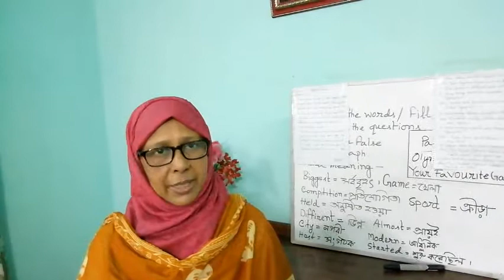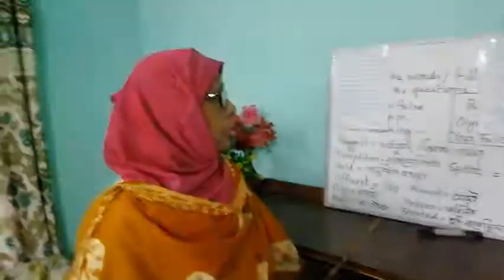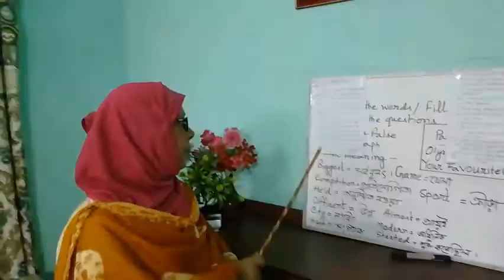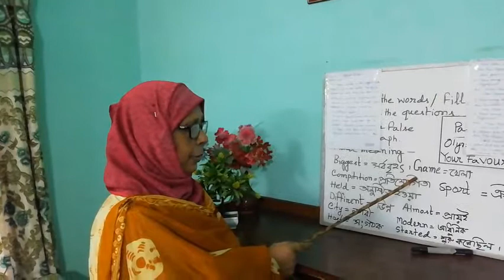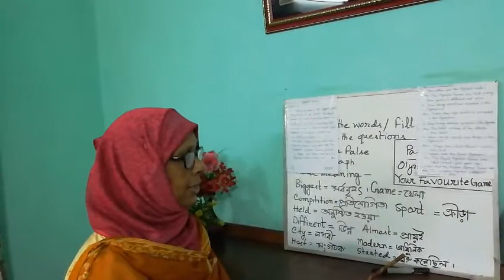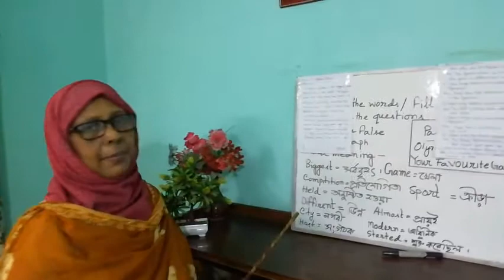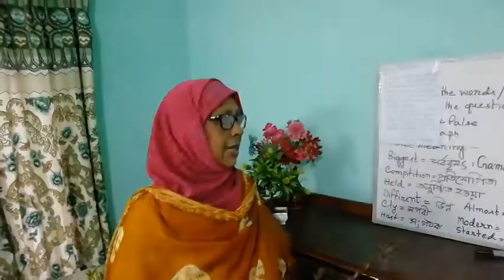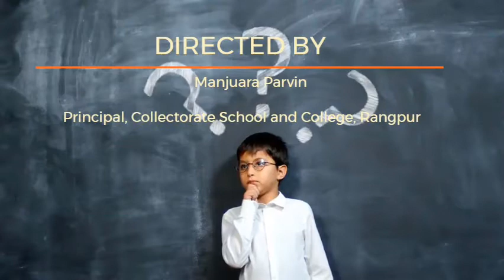শ্রেণিঃ পঞ্চম বিষয়ঃ ইংরেজি শিক্ষকঃ সেলিনা আকতার